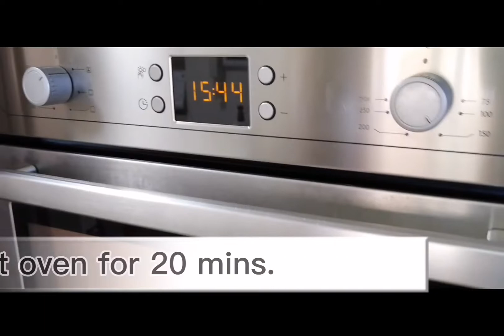BAKED MAC | COOKING WITH LOVE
A Blessed Day to you All!
In this video, I've made baked mac with cheese and topped with a parsley for some aesthetics!
Hope you enjoy this cheesy and delicious dish!